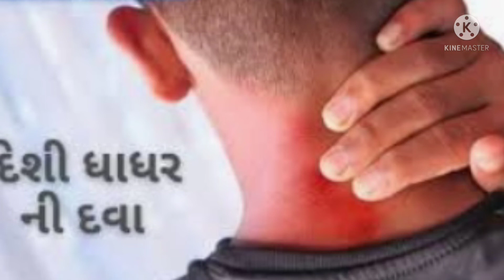ધાધર અને ખરજવું મટાડવા નો ઘરેલું ઉપચાર.. long... @mix video PF DIGITAL🙏